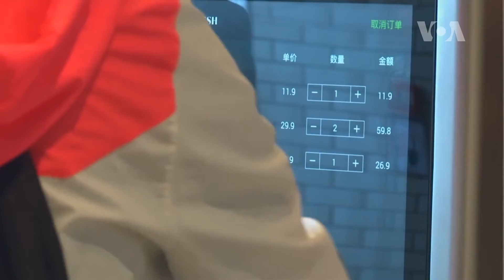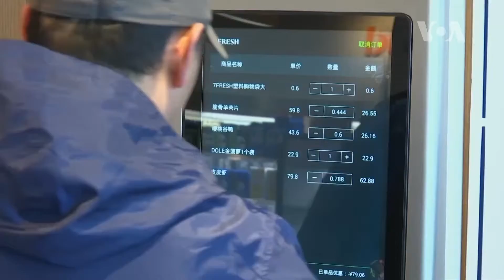[글로벌 리포트] 닭 폐기물을 연료로...'동안' 만드는 얼굴 요가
한 주간 세계의 핫 뉴스와 과학, 건강, 스포츠 등 다양한 소식을 화제의 영상과 함께 전해드리는 글로벌 리포트. 오늘은 연료로 바뀌는 닭 폐기물, 물을 정화하는 친환경 이끼, 나이가 어려보이는 얼굴 요가, 얼굴로 결제하는 중국의 마트 등을 전해드립니다.